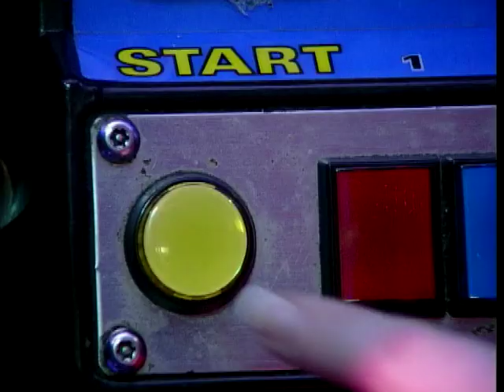Grand Quiz Auto: Ep. 10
In this episode the contestants are Neil Casey, Jody Firth and Leo Forster who are competing in a variety of rounds including - 'Show us your badge' and 'pass your test'. And each of the contestants are given the chance to drive a blindfolded Wayne 'Around the Bend'.